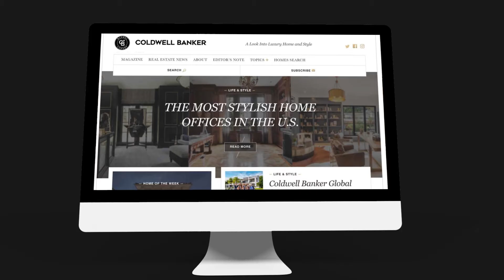The Global Luxury Difference